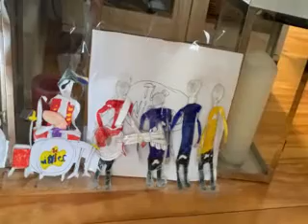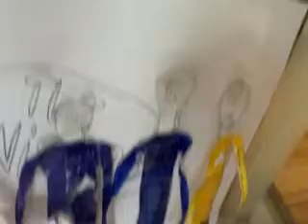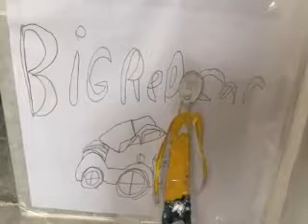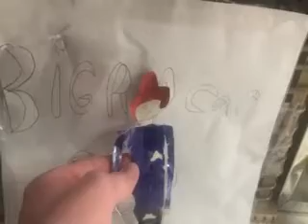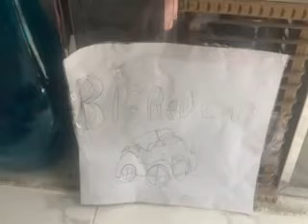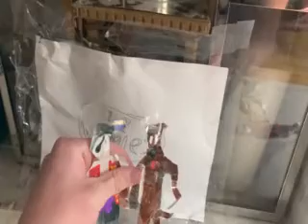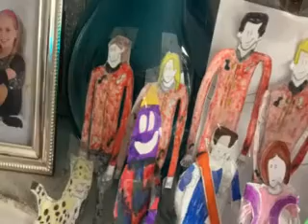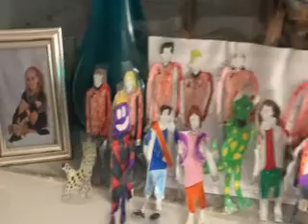the wiggles big red car movie may 2022